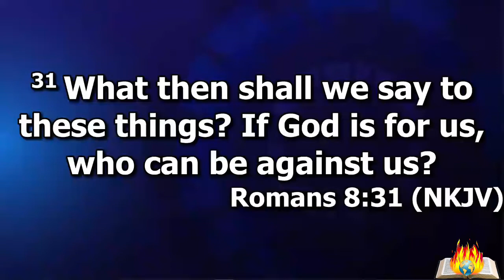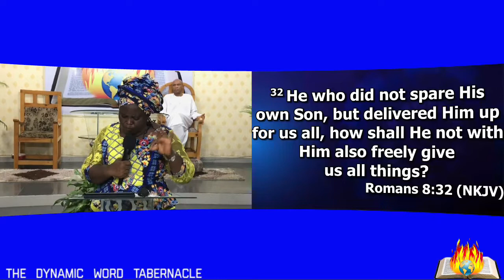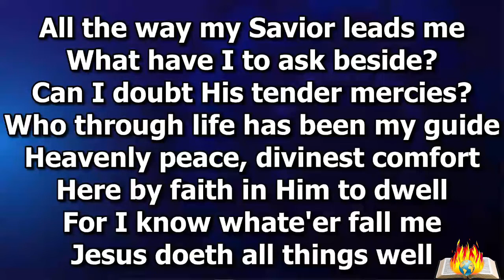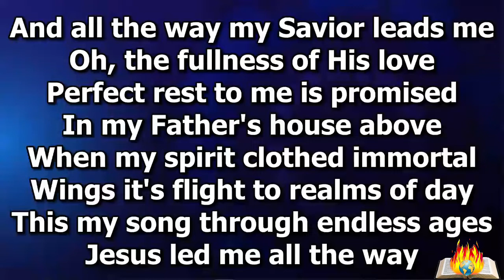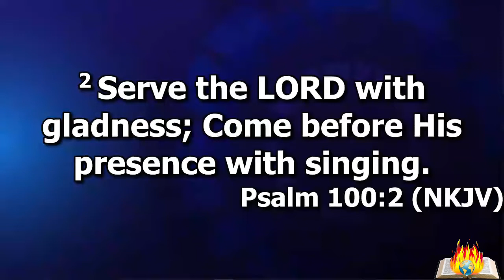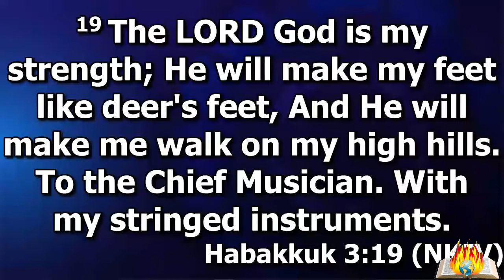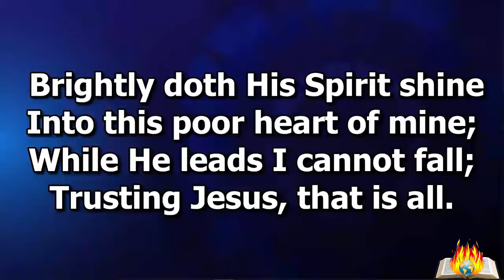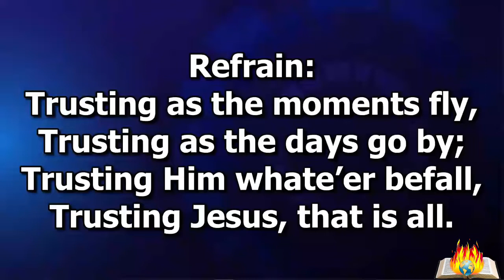Fasting And Prayers: Gratitude